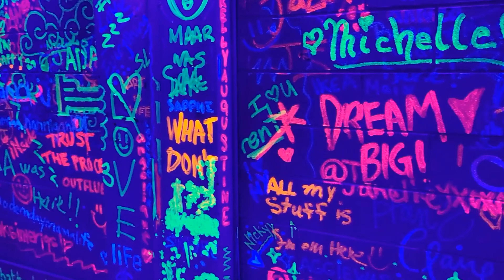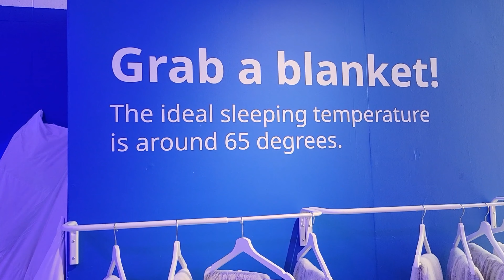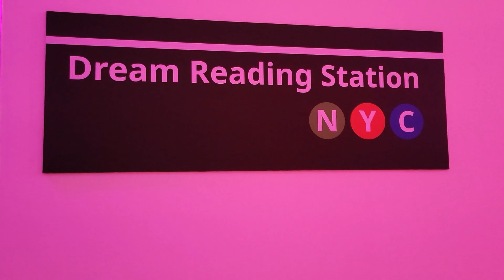IKEA SleepEasy Event New York City Immersive Experience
The Sleepeasy event in NYC is an immersive sleep experience held by IKEA to help attendees get the best rest. The event takes place at 51 Crosby Street in SoHo and is open from August 8-11 and August 15-18, 2024. It features various activities, including:

- *Headphones-Only Pajama Disco Party*: A disco party where attendees can dance the night away while wearing headphones and pajamas (optional) on Fridays from 5 pm-8 pm.
- *IKEA Latin Lounge with DJ*: A Latin-inspired music event for parents and kids, with sleep-related activities for children, on Saturdays from 3 pm-6 pm.
- *Hej Tea Party*: A tea party with music and dancing on Sundays from 2 pm-5 pm.

New Pop-up Attraction Introduces the Six IKEA Sleep Essentials to Help Improve Sleep

CONSHOHOCKEN, PA, July 30, 2024 – Today, IKEA U.S. announces the debut of The IKEA Sleepeasy, an immersive experience showcasing the new range of affordable products and solutions to enable better sleep. For two weekends in August, the furniture brand’s interactive exhibition will walk its New York visitors through the six sleep essentials – comfort, light, temperature, sound, air quality and decluttering – that contribute to better sleep.

The IKEA Sleepeasy is a one-of-a-kind pop-up event that offers a playful twist on the speakeasy concept. Guests will enter through a hidden door found inside of a reimagined Swedish bodega. Inside the attraction features larger-than-life interactive experiences, which highlight the six sleep essentials. As guests journey through this immersive, multi-level exhibit throughout the weekend, they can enjoy live music, headphones only discos, IKEA food and other Instagrammable moments.

“With the support of our extensive life at home research and studies, IKEA offers a complete range of products to help people improve their sleep quality. The products correlate with each of the six sleep essentials and vary based on individual needs,” said Tania Moreira, Bedroom Business Manager at IKEA U.S. “The IKEA Sleepeasy is a fun way to showcase how people can sleep better with affordable and quality products.”

This special event also kicks off the launch of a new range of affordable complete sleep products and solutions. The new products focus on comfort, convenience, quality, and sustainability. Included in the new range are mattresses, comforters, temperature regulating bedding, air purifiers and more.

The IKEA Sleepeasy, located in SoHo at 51 Crosby St., is open to the public. The event will take place Thursday, Aug. 8 through Sunday, Aug. 11 and Thursday, Aug. 15 through Sunday, Aug. 18. Hours of operation are Thursdays through Saturdays from 11 a.m. to 9 p.m. and Sundays from 11 a.m. to 7 p.m. No entry fees or reservation fees are required for this family friendly event.